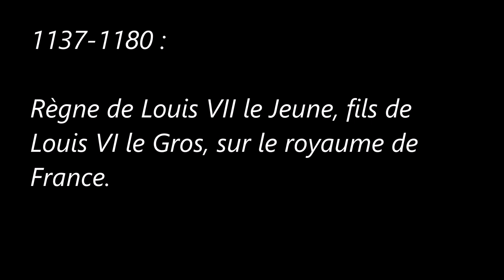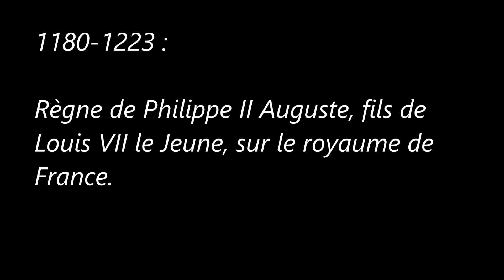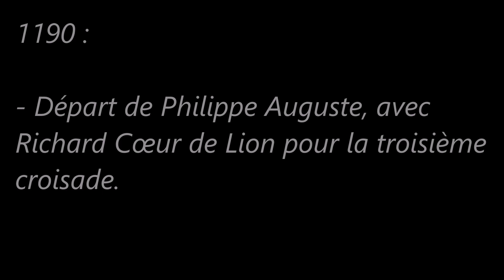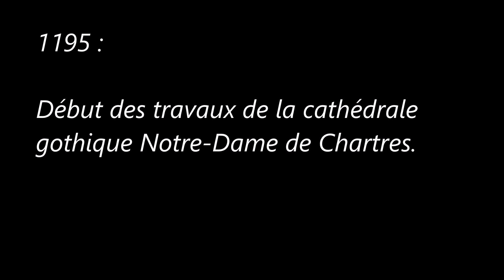Histoire de France au XIIe Siècle